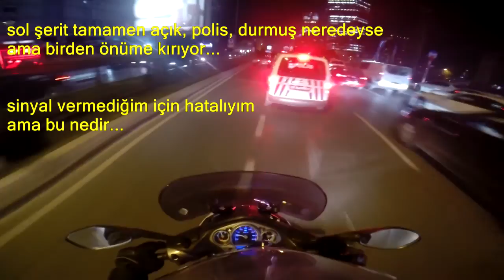İstanbul'da motosiklet sürmek - 1 | Yamaha X-City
gündelik 60 km sürüşümde başıma gelenlerden 2-3 şey.